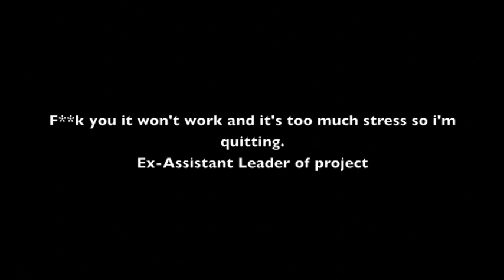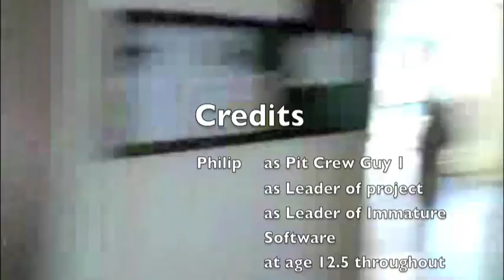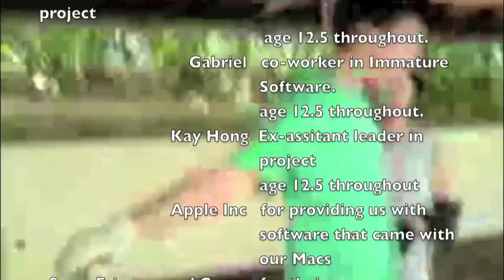The Go-Kart video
Please do not leave your seat or site until the full video has been watched.
You can read this story while it loads.

One day i decided to make a game called Square Quest®! So i got some people to work with me to make the game.So happens his trackpad spoils and refuses to continue making the game.So if the advertisement is actually finished before i finish the game ill post it up separately.

Its gonna be a bit like minecraft in the way in the way that you can interact with every single object that you see find hear eat shit and stuff.

Its gonna be a bit like LittleBigPlanet in the way that stuff is available to edit in every way and kind.

Its gonna be a bit like Avalanche (The Worlds Most Awesome Game) in the way that the main character's a rectangle.

Its gonna be a bit like animal keeping games in the way you interact with animals.

Massive improvements on others artificial intelligence, interactivity and more!

Also known to some as real life, but we call it square quest!

Few things.

This video,was by the way, made by 12 year old kids.
Who apparently built things that the average 0 - 900 year old CANNOT do.
Appreciate.

BTW I was exaggerating by a bit. But thats our goal.
BTW Our storyline is every exaggerating.